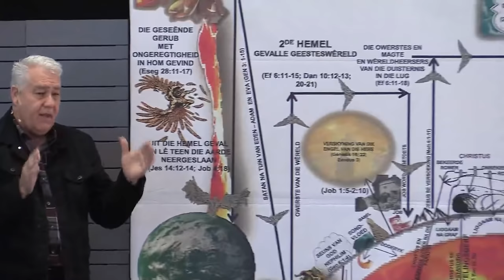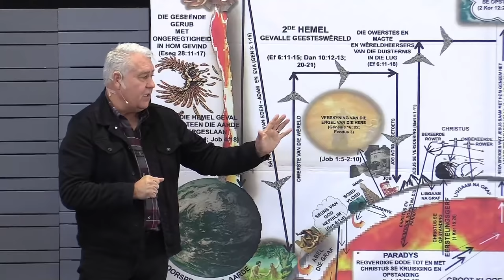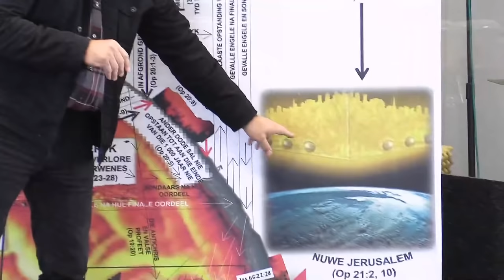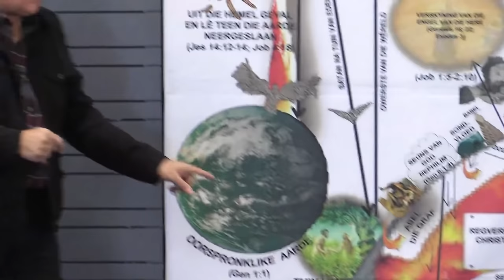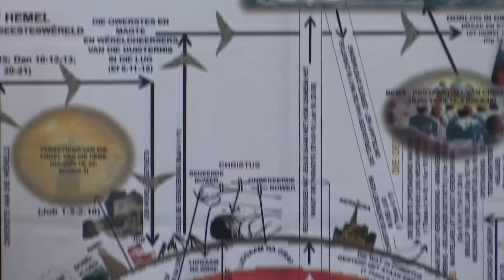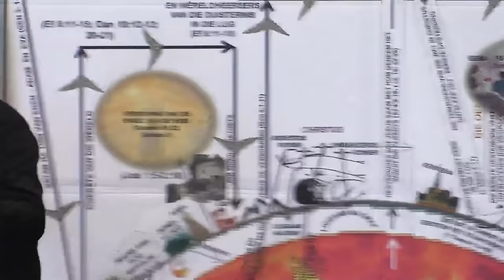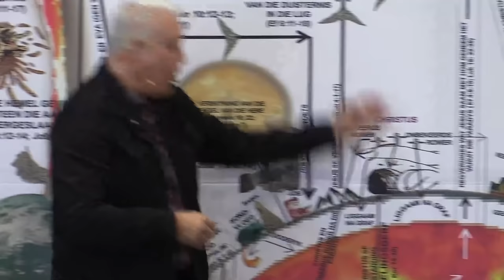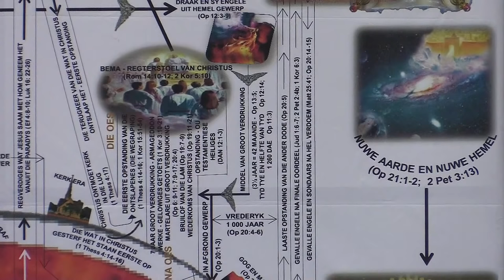1. Inleiding tot die geesteswêreld